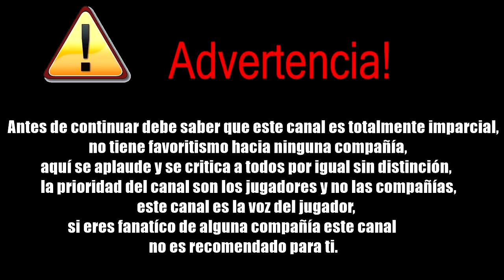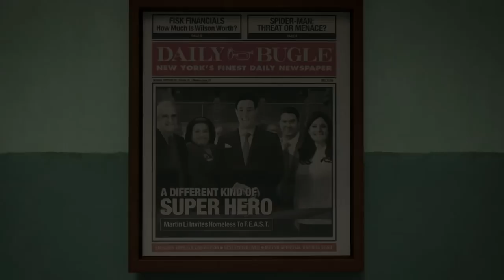Noticias #43 | Spider-Man correrá a 30 fps | Ps5 para el 2020 | Watch Dog 3? | Destiny 2